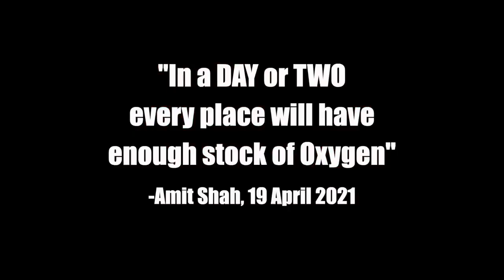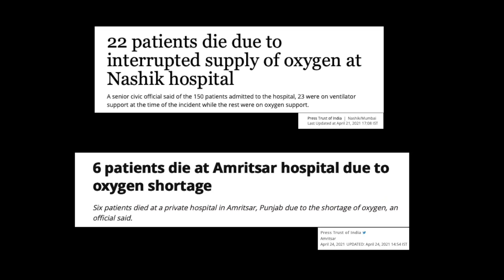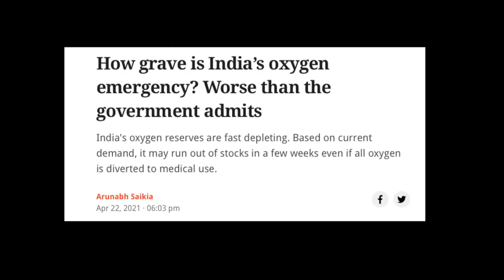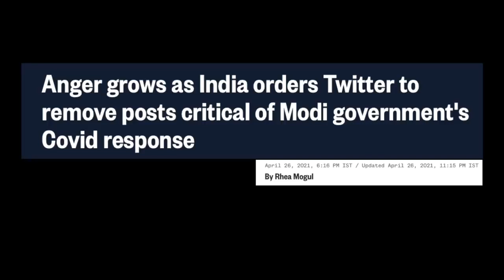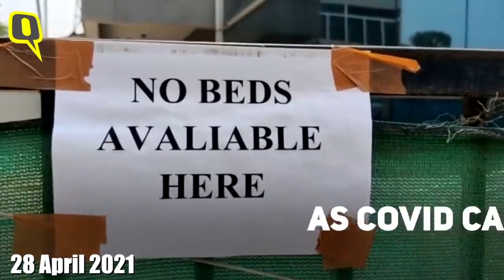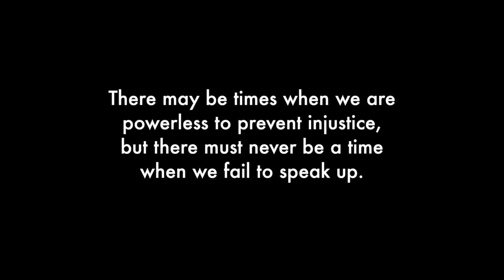Doctors, Patients & Modi Govt Oxygen & Hospital Crisis in India 2021 डॉक्टर, मरीज़ और मोदी सरकार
India is probably going through the worst Covid crisis (2nd wave in 2021) anywhere in the world right now. And this is the response of a National Spokesperson of BJP on an international news channel while dealing with an Indian doctor who has been working on the frontline relentlessly for over a year now. Doctors around India are pleading for oxygen, medicines and extra beds on the most urgent basis, something that the state and central govts should have done in the last 1 year, where they were shamelessly busy declaring their victory over the pandemic. And now, the CM of UP Yogi Adityanath is forcing citizens and hospitals to not speak out against the terrorising lack of health services in India's largest state.